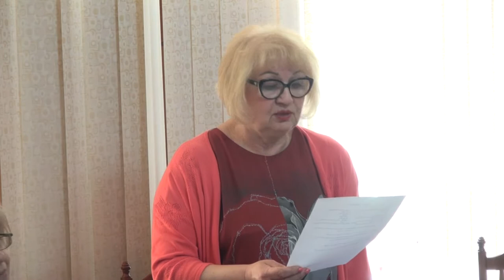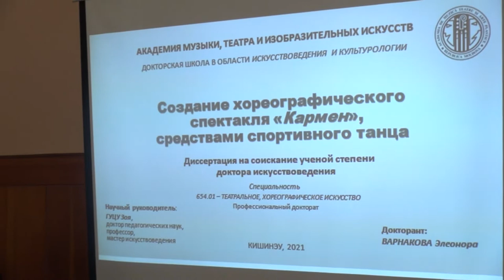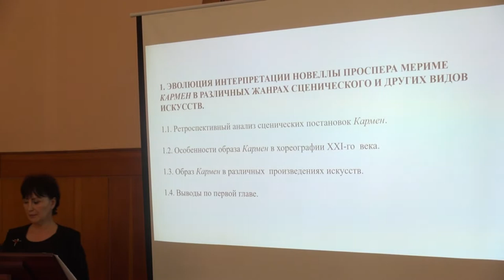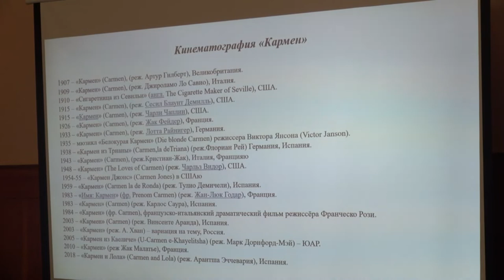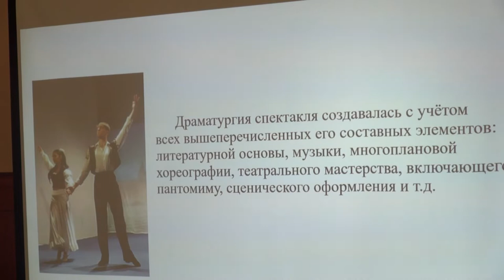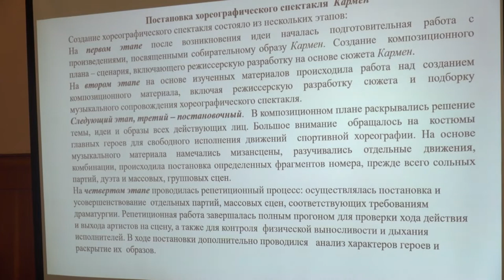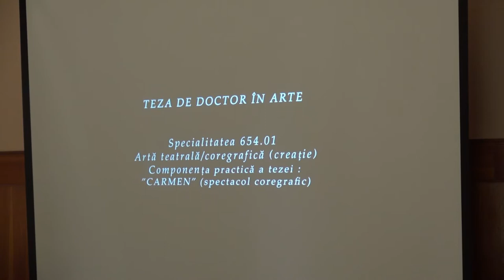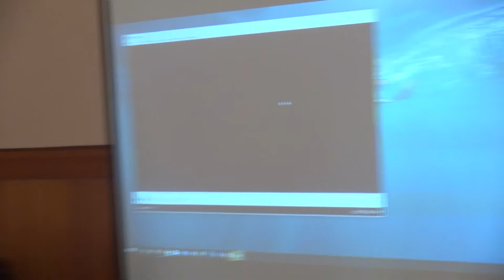02.06.2022, 14:00 | Susţinerea Tezei de Doctor în Studiul artelor, culturologie - Varnacova Eleonora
Susţinerea tezei de doctor cu tema:
"Crearea spectacolului coreografic Carmen prin intermediul limbajului dansului sportiv" va avea loc la 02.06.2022, ora 14.00, Senate Hall, at a meeting of the commission for defending a thesis for the degree of Doctor of Arts of the Academy of Music, Theater and Fine Arts, (Chisinau, A. Mateevich str., 11, Chisinau, Republic Moldova).

The thesis was developed at the Doctoral School Study of Arts and Culturology,
Academy of Music, Theater and Fine Arts

Scientific supervisor:
Guțu Zoia, Doctor of Pedagogy, University Professor, Academy of Music, Theater and Fine Arts.

The composition of the Commission for the defense of the thesis for the degree of Doctor of
Arts:
1. Tîrțău Svetlana, chairman of the Commission, Doctor of Arts, University Professor,
2. Guțu Zoia, scientific adviser, Doctor of Pedagogy, University Professor, Academy of
Music, Theater and Fine Arts.
3. Ghilaș Ana, official referent, Doctor of Philology, Associate Professor, Institute of
Cultural Heritage.
4. Țîpa Violeta, official referent, Doctor of Arts, Associate Professor, Institute of Cultural
Heritage.
5. Caterev Irina, official referent, Doctor in Arts and Culturology Study, Academy of
6. Dohotaru Maia, secretary of the Commission, Doctor of Pedagogy, Academy of Music,
Theater and Fine Arts, Emeritus.